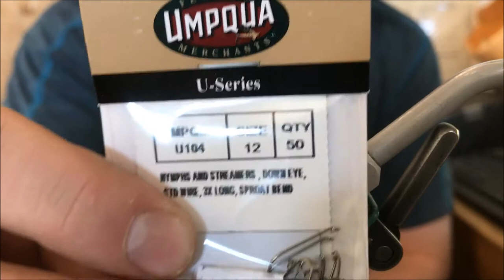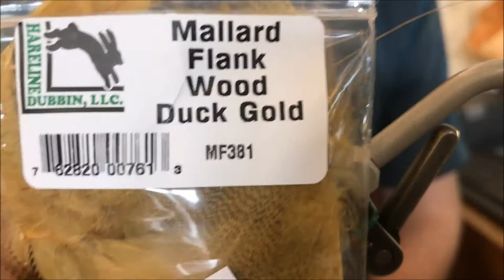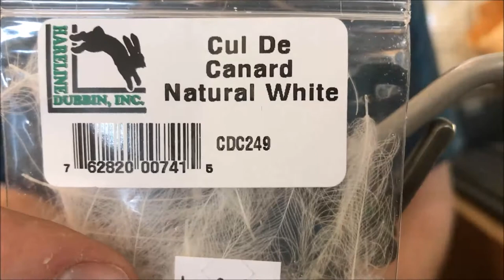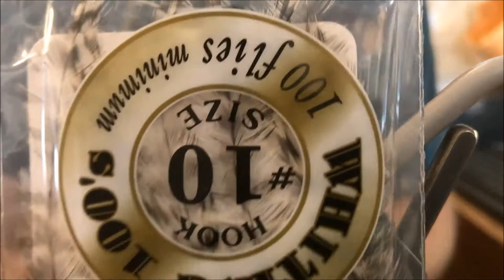Fly Tying D&D Cripple (March Brown)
D&D Cripple (March Brown Ver.) :

Hook: U104 #12
Thread: Danville Flymaster 6/0 Brown
Tail: Mallard Flank Gold
Abdomen: Ice Dub Pheasant Tail
Rib: BR Ultra Wire Gold
Wing: Comparadun Hair Natural & White CDC
Hackle: Grizzly Hackle